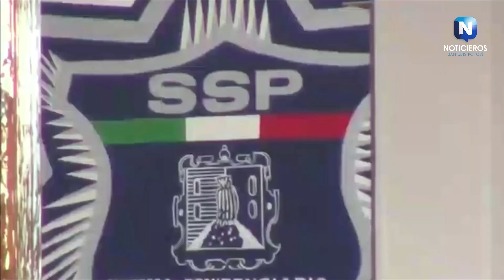DETIENEN A CUSTODIO POR INTENTAR INGRESAR DROGA AL PENAL DE TAMAZUNCHALE